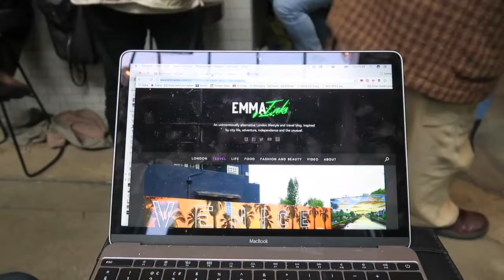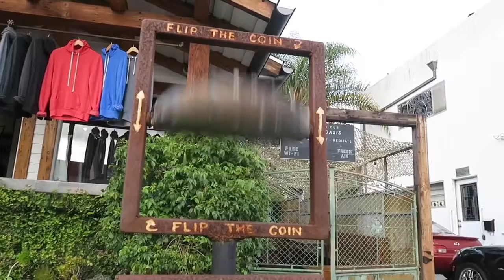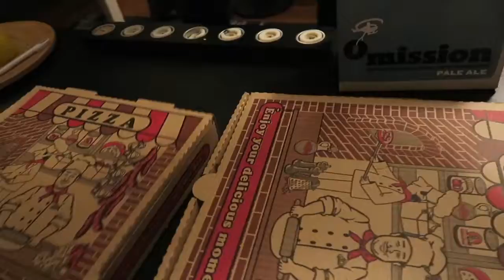Back In Venice Beach California | US Road Trip Travel VLOG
We made it back to LA and though the weather wasn't great we made the most of our airbnb apartment location and explores Abbott Kinney,

🌎 Next stop  London